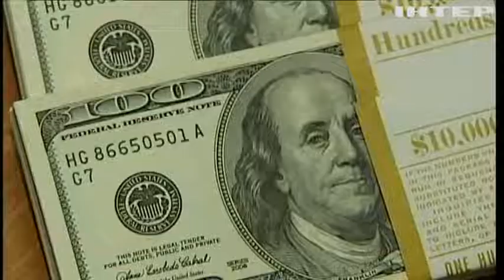Формат співпраці з МВФ треба змінювати - федерація профспілок України